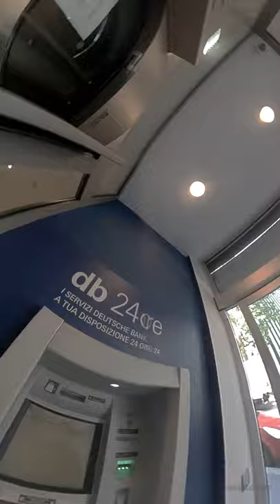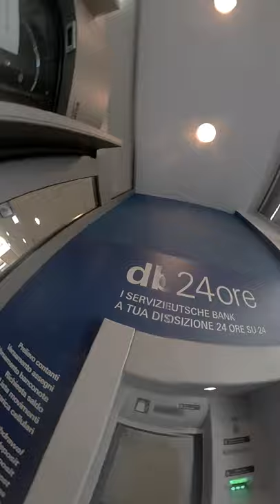Milan Cruising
Post Coronavirus